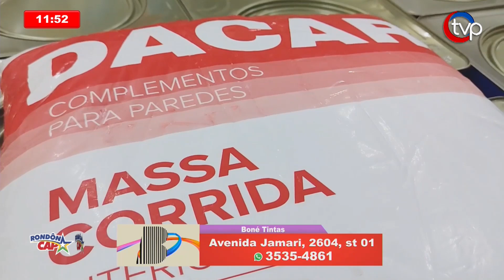PTRAN prende foragido de Ji-Paraná em Ariquemes